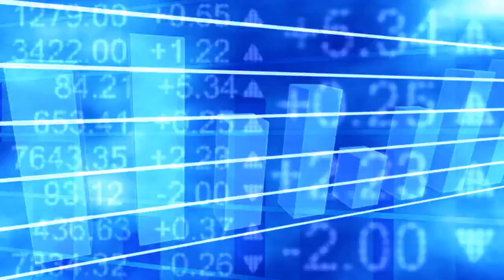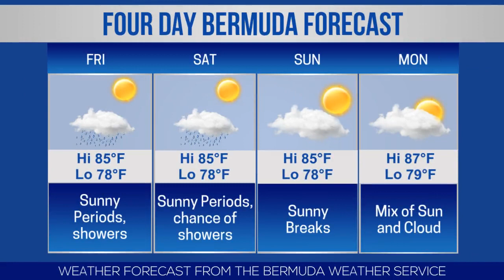Bermuda Newsflash For Thursday, August 22, 2019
| Bermuda | Thursday, August 22, 2019: Bermuda defeat Cayman in cricket | Forum discussing ‘Independence: now or never?’ | Appleby announces award & bursary recipients | Bank Foundation awards $950K in scholarships | Liberty Specialty Markets summer interns | Magazine rhapsodic over Bermudian singer | Bernews live broadcast schedule | Bermuda photo of day | Stock report | Bermuda weather forecast | World News headlines & more